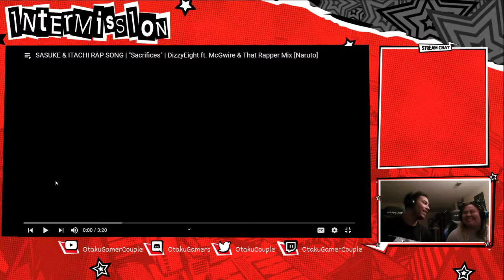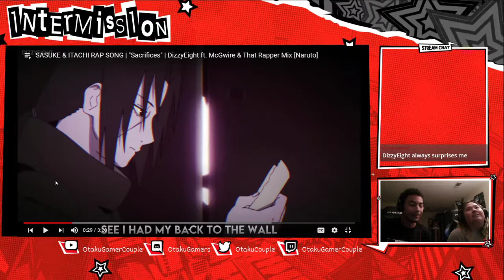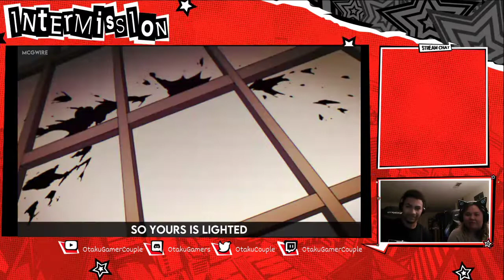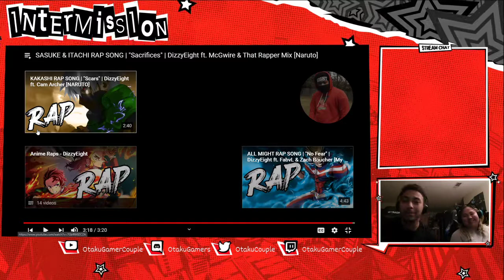SASUKE & ITACHI RAP SONG | Sacrifices | DizzyEight ft. McGwire & That Rapper Mix [Naruto] (REACTION)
In today's Episode of Otakus Reacts we react to the Sasuke and Itachi Rap Sacrifices by DizzyEight. Let us know what you thought and be sure to follow all the individual artists to show them some love!

The style of this video is similar to Professor Kuro and MUNFU Proffitt in parts. A large influence has come from content creators like MDG Entertainment and Internet City.